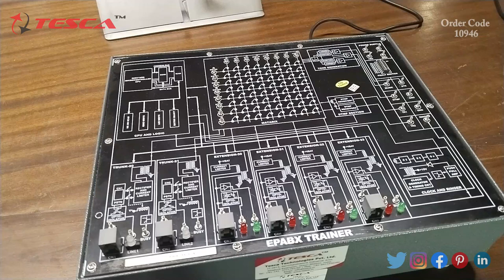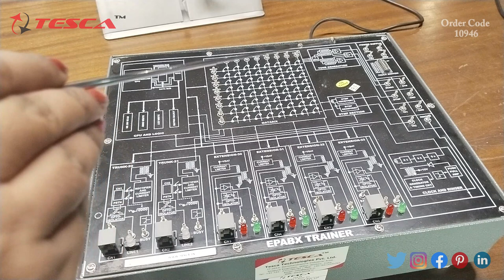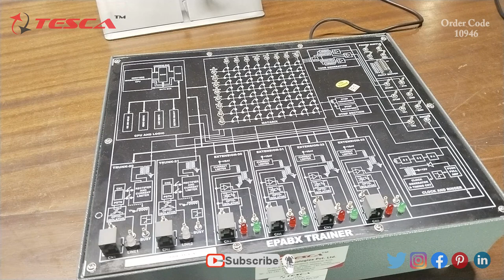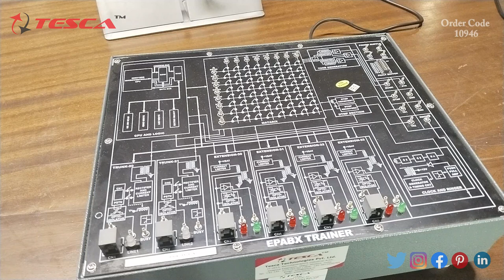Elevate Your Epabx Skills: Comprehensive Training With Tesca 10946 Trainer | TescaGlobal.com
Enhance your expertise in EPABX training concepts using the Tesca 10946 EPABX Trainer in this comprehensive tutorial video. We'll guide you through hands-on techniques and key concepts with this essential didactic equipment, helping you master EPABX training.

Video Title:  Elevate Your Epabx Skills: Comprehensive Training With Tesca 10946 Trainer | TescaGlobal.com

This video is about Elevate Your Epabx Skills: Comprehensive Training With Tesca 10946 Trainer. But It also covers the following topics:

Epabx Training Mastery
Tesca 10946 Tutorial
Telecommunication Trainer